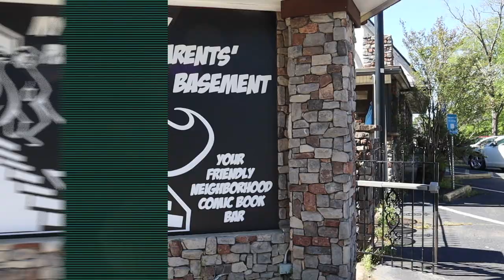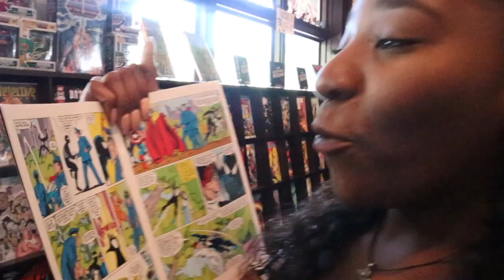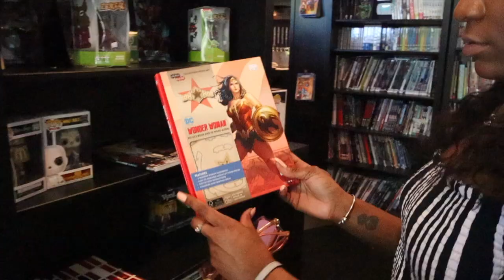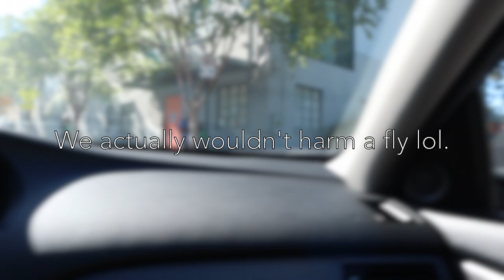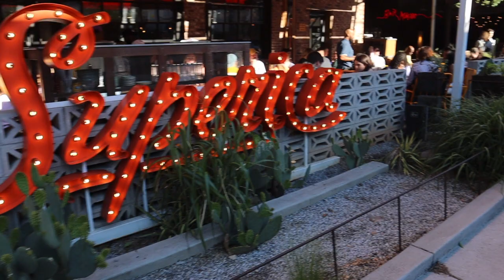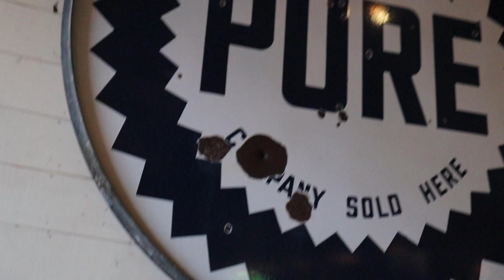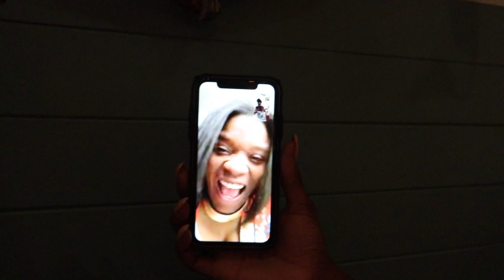THINGS TO DO IN ATLANTA | VLOG | CC: @its_alexandramartin | HEAVENLYERRA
I HOPE YOU ALL ENJOY MY THINGS TO DO IN ATLANTA VLOG! On Sundays, we explore and create! I call my Sundays "Sunday Funday". How do you spend your Sundays?

Enter Galactic (Love Connection, Pt. 1) by Kid Cudi
Ridin' by Chamillionaire

Follow Alex on IG: @its_alexandramartin

Edited: Myself